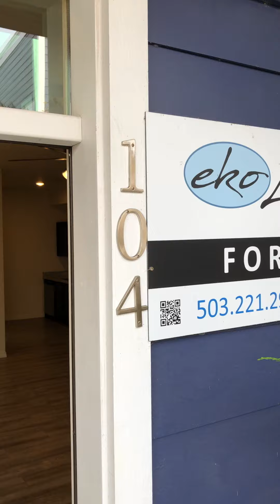Ivanhoe 1 104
Ivanhoe is nestled in Portland's beautiful tree-lined St. Johns neighborhood. Grab coffee each morning at St. Johns Coffee Roasters and have lunch at the Sudra. Each apartment home has luxury finishes, granite counter tops, stainless appliances, wood floors, fireplaces and picturesque windows with soaring views of the enchanting St. John's Cathedral Park. You will feel right at home with a BBQ area, bike storage and play area all for the enjoyment of all residents.